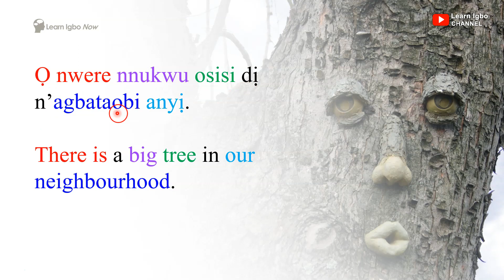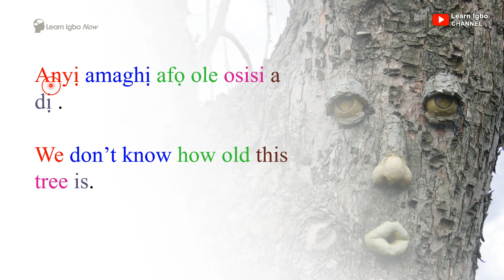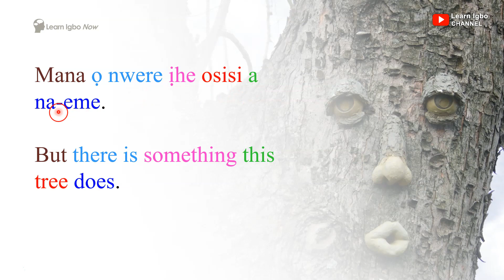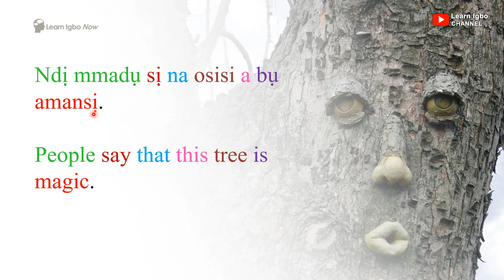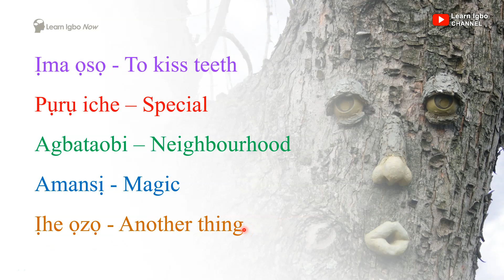Learn Igbo language with a Mini story- The tree that kisses teeth - Osisi na-ama ọsọ